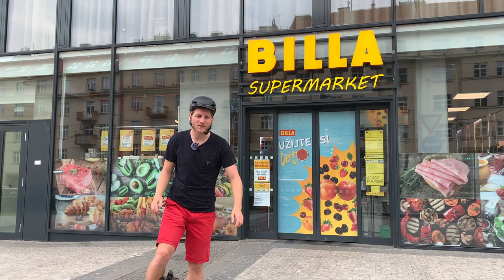Jak jezdit na elektrické jednokolce bezpečně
Že elektrická jednokolka (EUC) urychluje přesun po městě už asi víte. Víte také, jaká pravidla silničního provozu pro vás platí? Bojíte se nástrah, které na vás čekají v ulicích? Je jedno, jestli vlastníte elektrickou jednokolku značky Inmotion, Segway, KingSong nebo Gotway... po zhlédnutí tohoto videa budete mít zásady bezpečné jízdy v malíku.

Uvažujete o nákupu elektrické jednokolky? Pokochejte se naší nabídkou! Rádi vám pomůžeme s výběrem a naučíme vás na ní jezdit zcela zdarma.